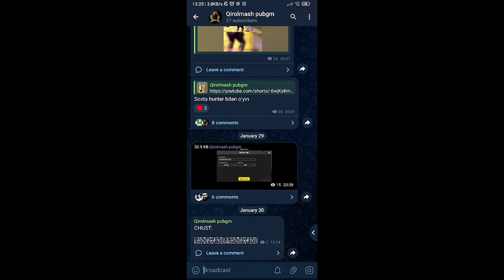QOTADIGAN TELEFONDA REKORD😱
kingmash fatih pubg mobile faith pubg raydin zeeshul zee feitz luvyer qizcha wozsabinka